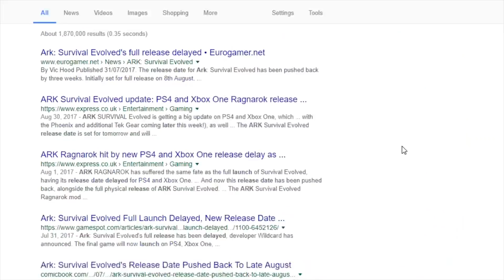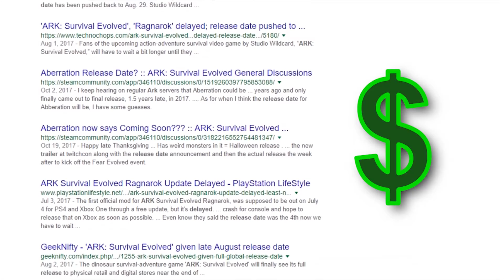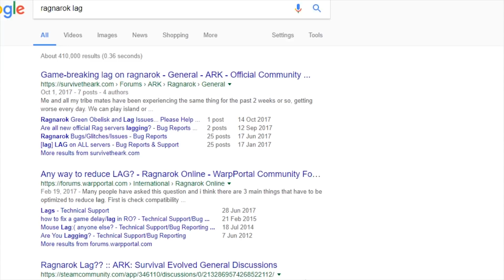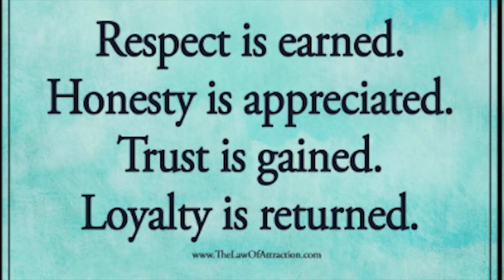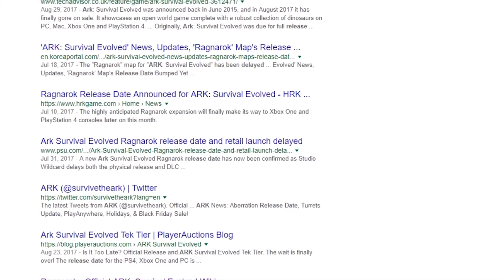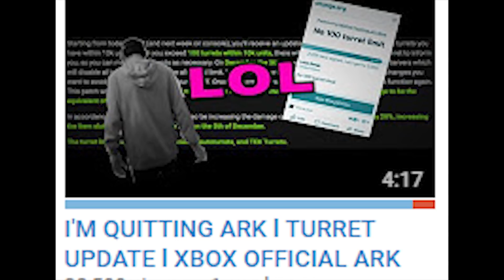Time To Quit and Uninstall Ark..? Looks like a GG Boys - The End of Ark Survival Evolved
Time To Quit and Uninstall Ark. ? Looks like a GG Boys - The End of Ark Survival Evolved - I have really tried to be optimistic about ark but as time goes on is does not seem like it's going to get better..